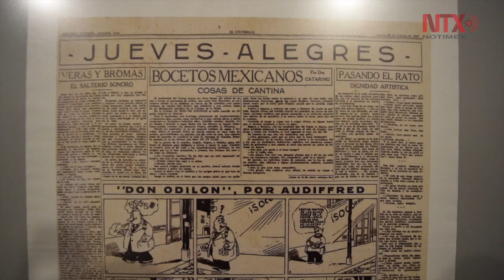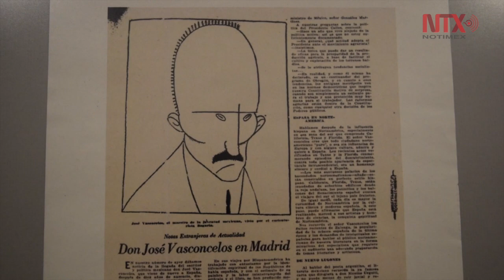Presentan en España "Cien años de caricatura en El Universal"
Exposición que estará hasta el 18 de noviembre en la sala de exposiciones “La Fábrica del Humor” de la Universidad de Alcalá Henares